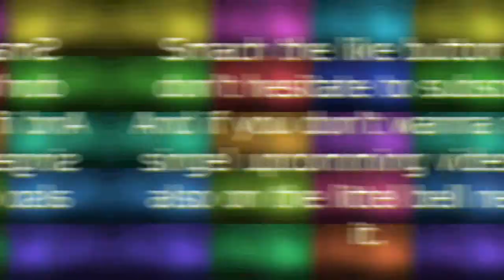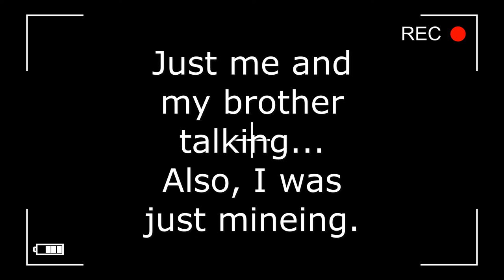Minecraft survival series with Louis. ep2.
This is a survival series that you watch and it's episode 2. This series is from Louis. Johan will post something someday too. It's very fun to watch. But the audio is a bit bad. Sorry for the long wait.

Minecraft survival series with Louis ep1

There is also episode 1 to this series of course.

Minecraft survival series, Minecraft, survival, series, Louis, Johan, episode 2, episode 1, fun, a long wait, stupid computer, being lazy, TikTok's are funny.